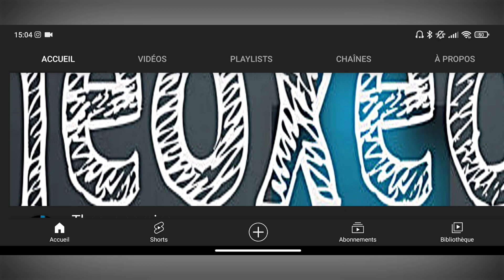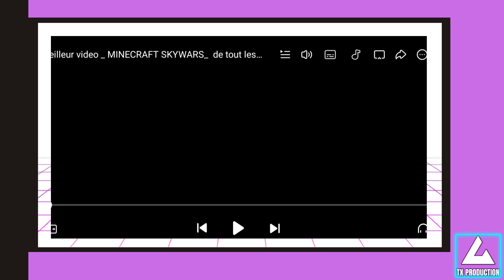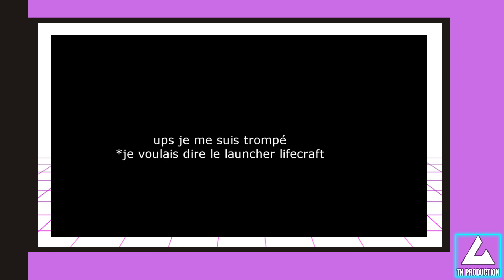Je regarde ma première vidéo YouTube !!! (il y'a 4 ans)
Donc on va se regarder ma toute première vidéo sur Youtube que j'ai posté en 2017, il y'a 4 ans (oui déjà le temps passe trop vite)
Je vais réagir et commenter ma vidéo, la seule chose que je peux vous dire c'est que ça va être drôle.
Mais aussi cette vidéo montre l'évolution d'une personne sur plusieurs années, c'est impressionnant !
Et moi je vous dis,
Bye